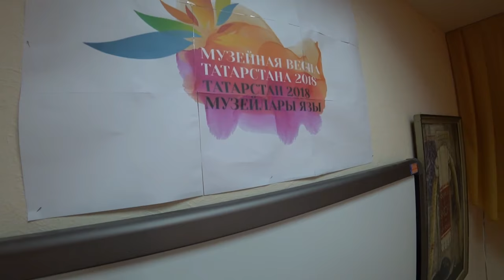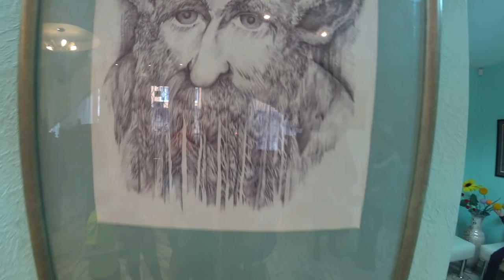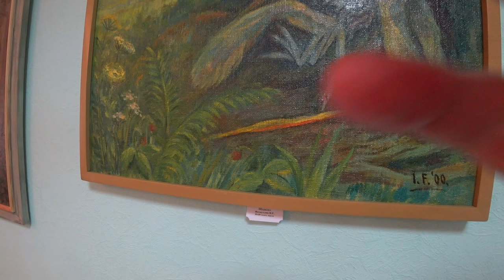Выставка в городе Бавлы (музейная весна) 26 04 2018 год снято на Aktion Cam Sony FDR x3000